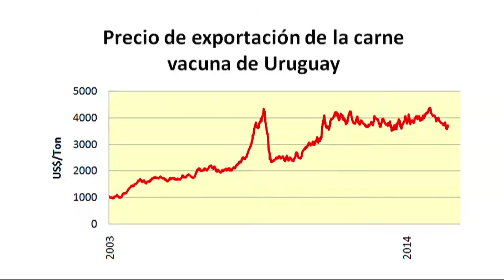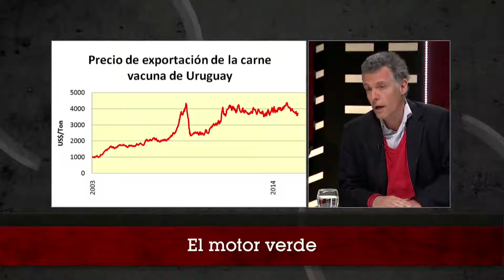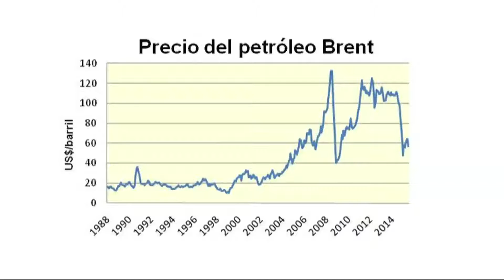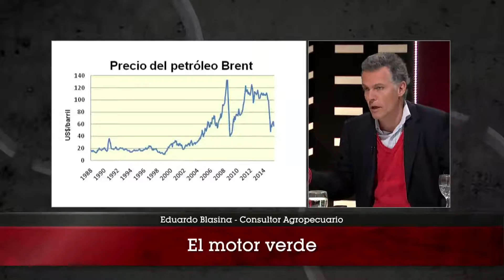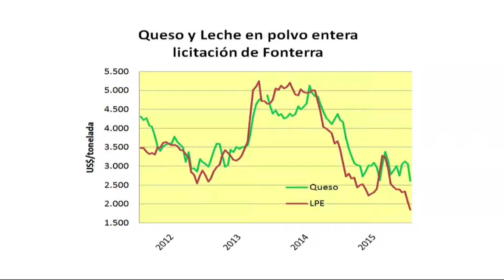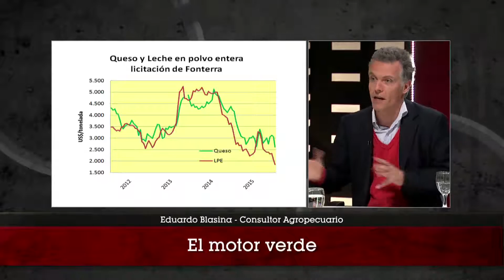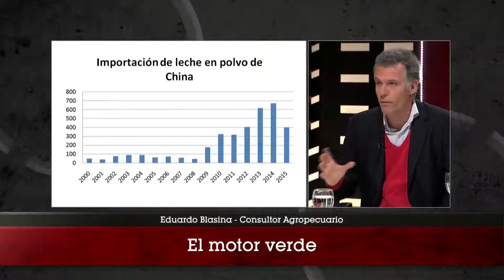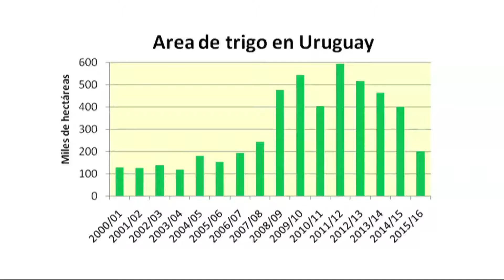El motor verde